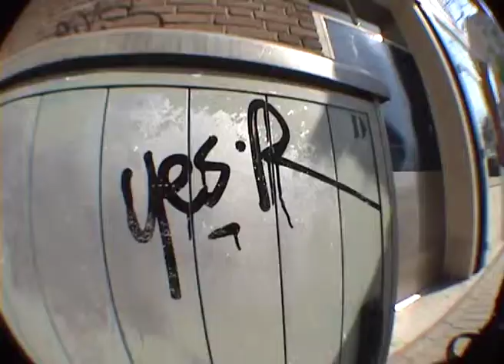A day in the life ....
...die nagesynchronisierten version!